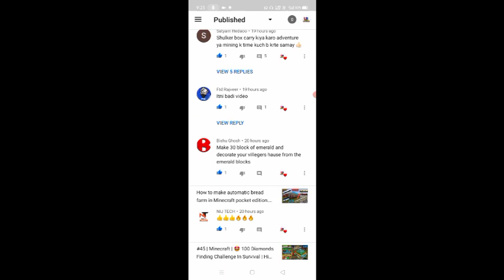#46 | Minecraft | 😱 Second Time Fighting With Weither Boss | Hindi | Mcpe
Today I am going to fight with weither boss in Minecraft PE for Second Time.

This video is going to awesome and interesting for you.

About video

Let's fight with weither boss in Minecraft PE
Fight With Weither Boss in Minecraft
Fighting With Weither Boss in Minecraft in Hindi
Minecraft PE survival gameplay in hindi

I am uploading regular minecraft video like hacks, farm tutorials and survival series of minecraft pe.😄😄👍👍

This channel is a gaming channel where you find minecraft realeted video 😄😄♥️♥️